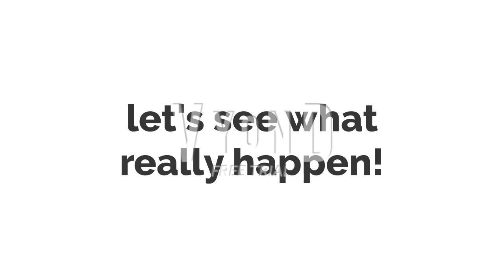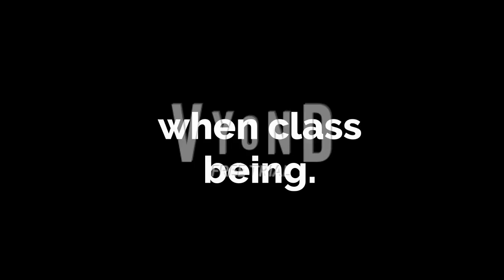General Guy For Hire #66: 3 Schools Part 1 (4 part special event)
this is a 3 part episode. where part 1 he will work at a high school, part 3, he will work at a middle school, and part 4, he will work at a Elementary School and assault a kid.
after that, general guy will work at Mekong Supermarket.
after that, he will work as a garbage man.